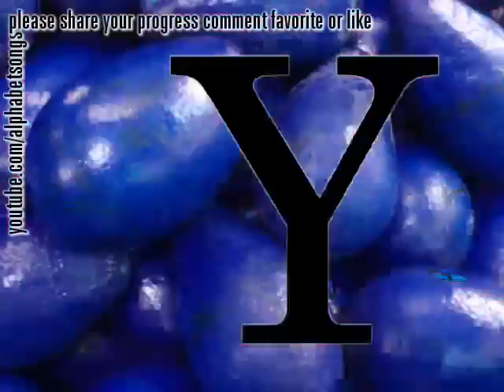Avocado Baby ABC songs letter A Mozart alphabet song slow tempo 3-in-1 sing-along video game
Letter A quest and A is for avocado and apple true color video game easy challenge plus sing along ABC alphabet song by Mozart - This is illustrative A. sing along ABC alphabet songs with an amphasis on letter A, B. Also included is an interactive video challenge game to easy recognize letter A in simple or important words of a child dictionary. C. This is also color game with differently colored avocado PLUS D. Simple marimba instrument baby music lesson PLUS E. Learn vegetables game. Please note that color game provides a venue to discuss vegetable qualities/freshness

Song lyrics for abcdefghijklmnopqrstuvwxyz song follows)))

Presented soundtrack is a slow tempo Marimba play of Twelve Variations on Ah vous dirai-je, Maman, K. 265/300e, a piano composition by Wolfgang Amadeus Mozart, also widely known  as ABC songs or Alphabet songs © Programmed performance, sound recording & visuals by Alex Kudinov & children

Alphabet Song:

An alphabet song is any of various songs used to teach children an alphabet, used in kindergartens, pre-schools , homes and on youtube around the world. Alphabet songs typically follow the alphabetic principle (though the phonics method offers variants). In languages such as English with morphophonemic variation, an alphabet song usually chooses a particular pronunciation for each letter in the alphabet (i.e. "cake" is /ˈkeɪk/, not [ˈkaːkɛ]) and also typically for some words in the song.

The melody of traditional alphabet song is used in Twinkle, Twinkle, Little Star, a popular English nursery rhyme. The lyrics are from an early nineteenth-century English poem, "The Star" by Jane Taylor. The poem, which is in couplet form, was first published in 1806 in Rhymes for the Nursery, a collection of poems by Taylor and her sister Ann. It is sung to the tune of the French melody Ah! vous dirai-je, Maman (oldest known publication 1761). The English lyrics have five stanzas, although only the first is widely known. It has a Roud Folk Song Index number of 7666.

Ah! vous dirai-je, Maman, in turn, was used by many classical music composers in their variations compositions.

Mozart Composition history

Twelve Variations on "Ah vous dirai-je, Maman", K. 265/300e, is a piano composition by Wolfgang Amadeus Mozart, composed when he was around 25 years old (1781 or 1782). This piece consists of twelve variations on the French folk song "Ah! vous dirai-je, Maman". The French melody first appeared in 1761, and has been used for many children's songs, such as "Twinkle Twinkle Little Star", "Baa, Baa, Black Sheep" and the "Alphabet Song".

Present tune is a beginning of a composition by Wolfgang Amadeus Mozart  - Variations on "Ah vous dirai-je, Maman" K. 265 / K. 300e